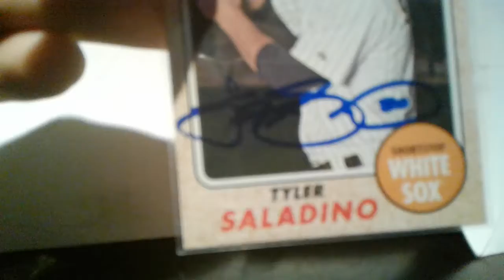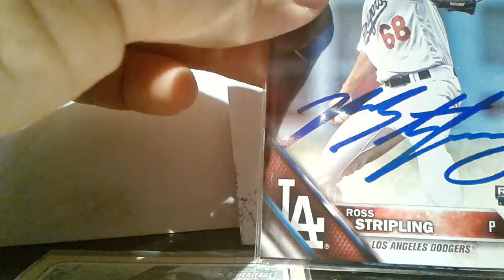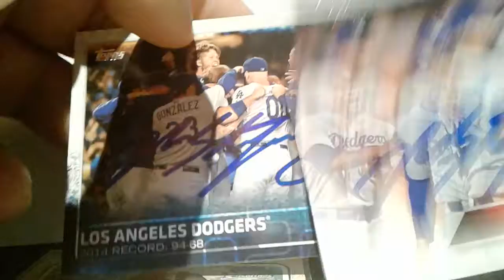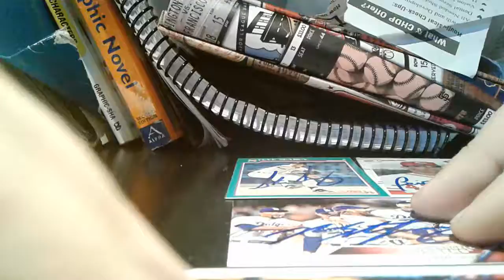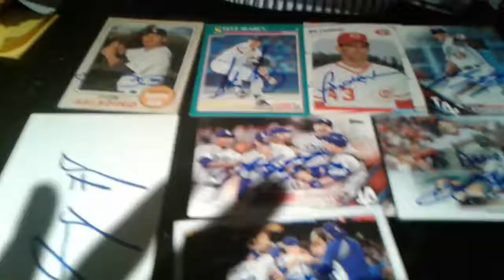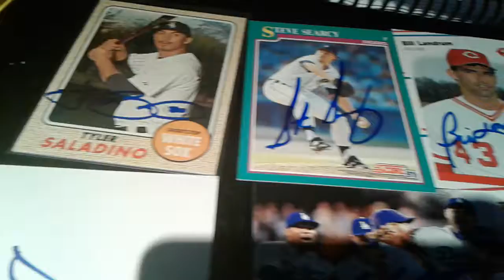Through the mail Haul 21: A World Series loser.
-I got a Topps Heritage card,
- 3 Topps  2016 cards,
- A score card with an index card
-a 1987 Fleer Card
-a 2015 Topps card